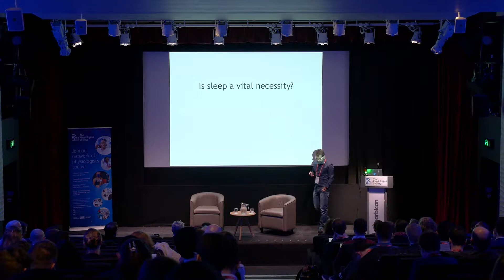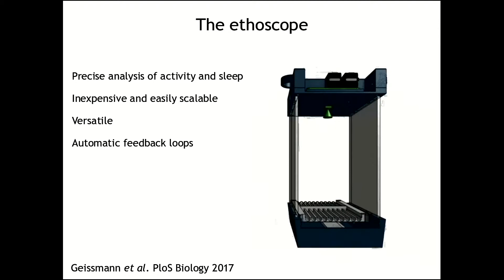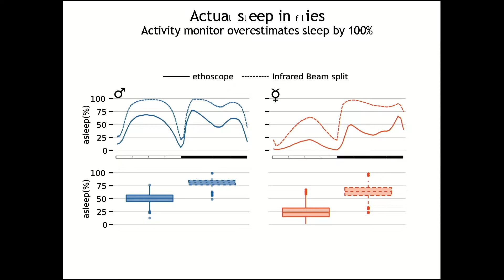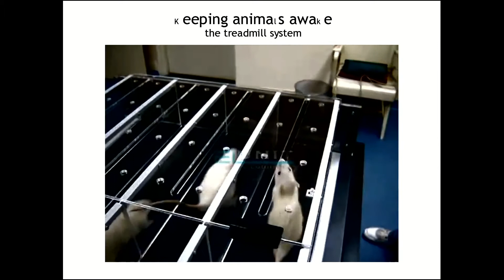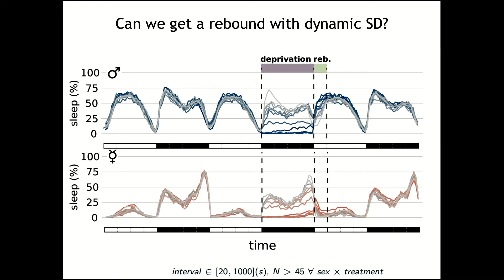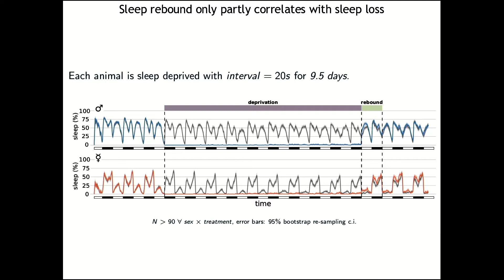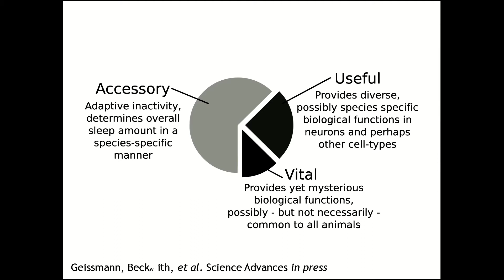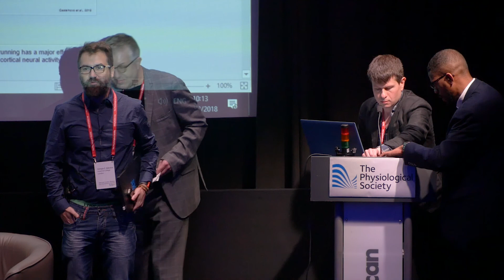Sleep function and control in Drosophila melanogaster - Giorgio F Gilestro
Giorgio F Gilestro from Imperial College London gives his talk: 'Sleep function and control in Drosophila melanogaster' at The Physiological Society 'Sleep and Circadian Rhythms from Mechanisms to Function' conference, 5–6 December 2018, Barbican Centre, London.